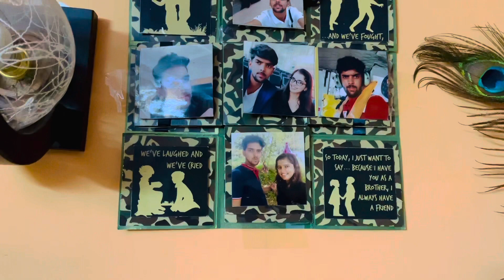Konsi Special wishes?? Jaanne k lie watch till end 🤭😅😂..❤️❤️